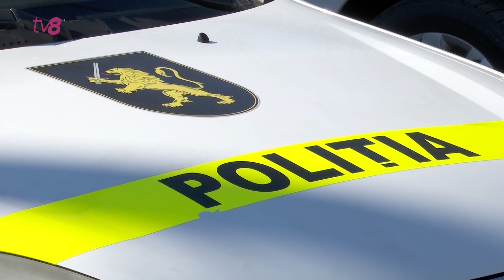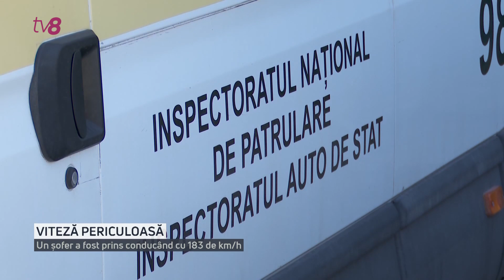Viteză periculoasă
Apasă pe accelerație chiar dacă viteza excesivă este cauza la fiecare al doilea accident, produs anul trecut pe drumurile din țară. Aseară, un șofer a fost surprins conducând cu 183 de kilometri la oră, în apropiere de municipiul Orhei. După ce a nimerit pe radarul poliției, conducătorul auto a fost oprit și, respectiv, sancționat. Totuși, acesta nu este depășirea record, care a ajuns în vizorul radarelor poliției. Acum doi ani, un conducător auto conducea cu 193 de kilometri la oră.